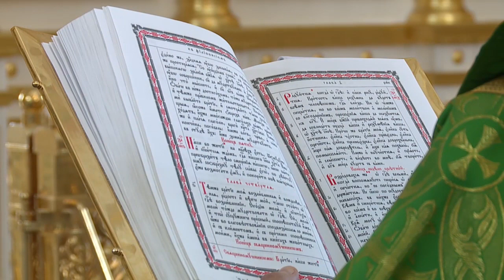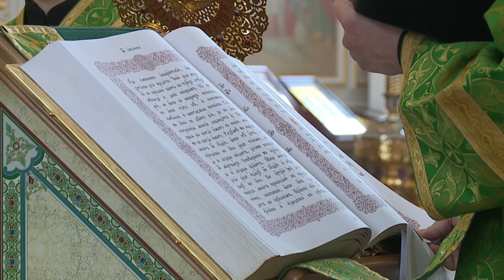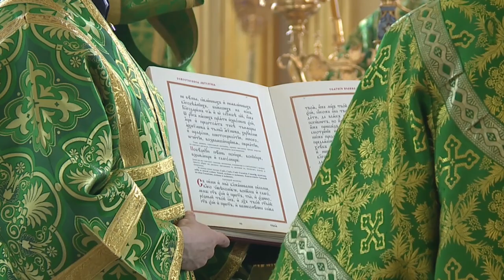Трансляция из Кафедрального Собора Ф. Ушакова 12.04.2020